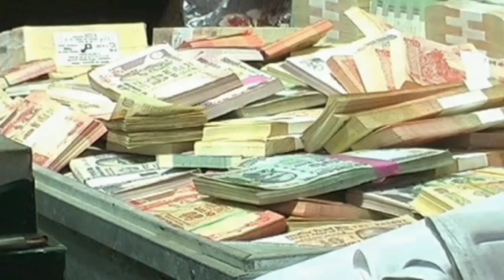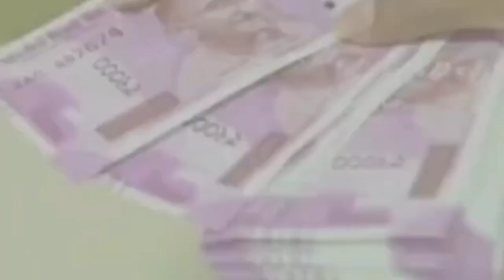इस मंदिर में प्रसाद में मिलता है Gold😱😱 Gold is available in Prasad in this temple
The Mahalaxmi temple in Ratlam in Madhya Pradhesh receives offerings worth crores throughout the year in the form of gold and silver ornaments. During Diwali every year, the same gold and silver is distributed to the devotees in the form of prasad. People travel thousands of miles to visit the temple and receive this Prasad.
जब किसी मंदिर में आप पूजा के लिए जाते हैं तो प्रसाद में अक्सर वही मिलता है जो आप चढ़ाते हैं जैसे लड्डू, खीर या फल.. लेकिन भारत में एक मंदिर ऐसा भी है जहां प्रसाद में सोना मिलता है.. विश्वास नहीं होता तो आप ये वीडियो देखिए...

If you want video on any topic you can write to us in comment section. We are always making improvements to our channel and you can help us grow by sharing the video that you like with your friends, Family and colleagues.

gold temple
padmanabhaswamy temple gold
temple gold
lakshmi narayani golden temple
lakshmi golden temple
gold and temple
padmanabhan temple gold
padbhanabha swami temple gold
gold mandir
laxmi narayani golden temple
golden temple gold
golden temple lakshmi devi
ttd gold
golden temple lamp
padmanath swami mandir gold
padnam swami temple gold
sree padmanabhaswamy temple gold
gold on golden temple
gold golden temple
padmanabhaswamy gold
golden buddhas
pathmanathan temple gold
golden temple idol
golden temple murti
south gold temple
vishwanath temple gold
the gold temple
golden buddha sculpture
thai golden buddha
wat traimit withayaram worawihan golden buddha
gold temple in south
lakshmi mata golden temple
gold jain temple
golden temple vishnu mandir
gold padmanabhaswamy temple
golden temple products
crystal golden temple
tibet golden buddha
padmanabhan mandir gold
mandir gold
real gold temple
gold indian temple
padmnabh mandir gold
golden templo
gold of golden temple
golden indian temple
vishwanath mandir gold
real golden buddha
gold in south indian temple
lakshmi gold temple
gold in the temple
golden ka mandir
golden temple ek onkar
gold temple mandir
gold is available in prasad in this temple
gold from padmanabha temple
gold is available in prasad temple,
west godavari famous sweets
gold prasad temple,
golden prasad,
golden temple prasad making,
golden temple prasad packet price,
golden temple prasad packet,
golden temple prasad recipe,
karah prasad golden temple recipe,
prasad temple,
golden pindi,
golden pindi sweet
gold prasad,
gold prasadam temple,
gold stone prasad,
bhavani prasad gold,
bhavani prasad goldman,
prasad gold works,
jayden prasad gold coast knights,
ram prasad gold,
fun with prasad gold play button,
jai durga bhavani prasad goldman,
shammi prasad house gold coast,
gold bhavani prasad,
gold bhavani prasad interview,
jai durga bhavani prasad gold,
golden prasad,
golden pindi halwa,
golden temple prasad,
0 gold,
pure gold kanchipuram sarees,
gold prashan,
1 gold,
golden pindi,
9 gold
gold,
golden hour,
gold digger,
golden globes 2023,
golden retriever,
golden hour lyrics,
gold ag,
gold rush,
gold trailer,
gold mining,
gold mafia,
gold trigger gold digger meme
gold all in my chain,
gold and blue dude
gold temple,
gold temple kerala,
tirupati balaji gold temple,
gold temple chennai,
golden temple coorg malayalam,
chennai gold temple,
gold long chain temple design
gold temple
temple
angkor wat
vaishno devi
lotus temple
akshardham
iskcon temple
somnath temple
trimbakeshwar
mandir
temple near me
iskcon
padmanabhaswamy temple
jagannath
mata vaishno devi
batu caves
omkareshwar
somnath
prem mandir
arunachalam temple
mahakaleshwar
tungnath
birla mandir
pashupatinath
akshardham temple
jagannath temple
ram mandir
chilkur balaji temple
hindu temple near me
meenakshi temple
ramappa temple
shiva temple near me
brihadeshwara temple
vaishno devi mandir
lingaraj temple
vaishno devi temple
iskcon temple near me
mookambika temple
sun temple
hindu temple
omkareshwar temple
meenakshi amman temple
sanghi temple
kotilingeshwara temple
nidhivan
om banna
shiv mandir near me